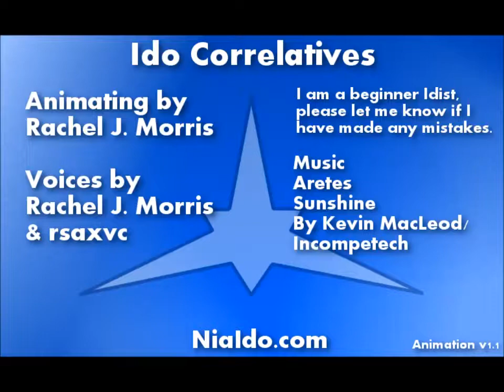Ido Correlatives #1 - Who? (Ido 🔸 Rachel's Conlang Channel)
Originally uploaded January 20, 2014 4:59 PM, by Rachel Morris

Animation by Rachel J. Morris
Voices by Rachel J. Morris & rsaxvc